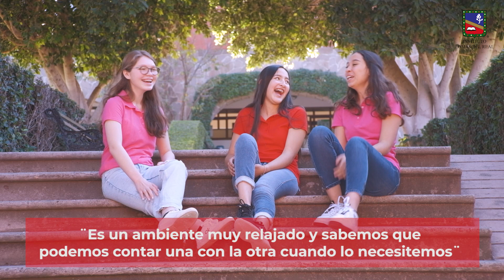Testimonial de alumnas de High School | Lomas del Real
Conoce el testimonial de 3 alumnas de High School del Lomas del Real que nos cuenta lo que más le encanta de su colegio y como han hecho sus mejores amistades en el colegio.

¡Únete a nuestra comunidad educativa y elige el camino al éxito para tu hija!